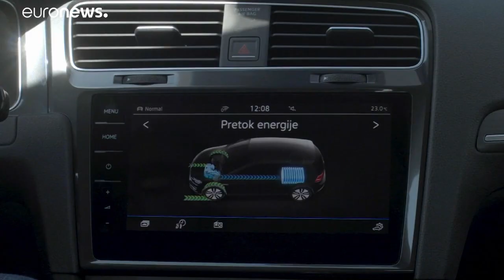Brussels wants to drive down carbon emissions from transport by 90%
"It has a lot of interesting ideas, but you know the strategy is only at very the beginning," said one expert. "A lot of work needs to be done, a lot of work on the details."